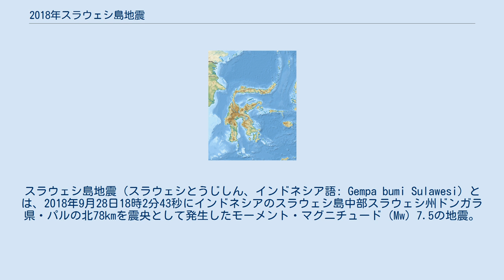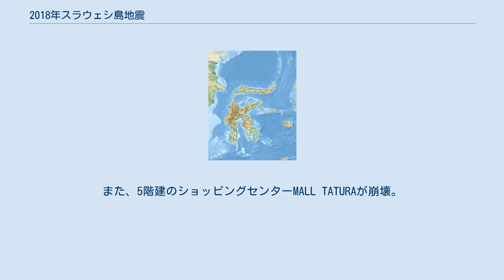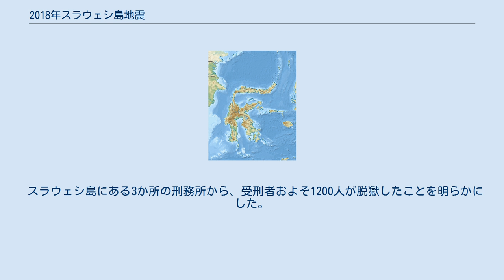2018年スラウェシ島地震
スラウェシ島地震（スラウェシとうじしん、インドネシア語: Gempa bumi Sulawesi）とは、2018年9月28日18時2分43秒にインドネシアのスラウェシ島中部スラウェシ州ドンガラ県・パルの北78kmを震央として発生したモーメント・マグニチュード（Mw）7.5の地震。
世界でも例のない、液状化現象による大規模な被害が発生し、地すべりによるとみられる津波も発生した。
 本震の発震機構は南北走向の左横ずれ断層型と推定されている。
メカニズム解および余震分布から、震源断層は左横ずれ断層であるパル-コロ断層とみられる。
この断層はスラウェシ島北西沖からパルを経由してスラウェシ島中部まで、北北西から南南東に延びる形で分布している。
この断層の平均変位速度は32-45 mm/年と非常に活動的であり、スンダプレートとモルッカ海プレートのトランスフォーム境界とされている。
 M7.5の本震の約3時間前にM6.1の地震が発生しており、この前震によって1人が死亡、10人が負傷が報告されていた。
 この地震によってドンガラやパルでは改正メルカリ震度階級IXが報告されている。
 パル市サウスパルのペトボ地区（ 南緯0度56分22.3秒 東経119度55分5秒 / 南緯0.939528度 東経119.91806度 / -0.939528; 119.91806）など3地域で、液状化現象による大規模な泥流が発生した。
これによる被害地域は計5平方キロ以上で、いずれも傾きが1度程度のなだらかな斜面であり、場所によっては1キロ以上も地面が水平に移動、幅1キロ、長さ3キロにわたって流動した。
この現象は地下水圧が高い地層（被圧帯水層）が影響しているとみられ、地震前から棒を刺すと水が出たこともあったという。
現地を調査した東京大学准教授の清田隆は、水圧の高い地層の上を普段は粘土層が蓋をする形となっているが、地震によりこれが崩れ、地下水の上昇が続いて液状化が止まらなかった可能性を指摘した。
なお日本で同様の大規模な地盤流動が発生した記録はない。
 地震発生直後に中部スラウェシ州と西スラウェシ州沿岸に津波警報が発表されたが、1時間後に解除された。
その後パルで2m程度の津波が到達している動画や画像がSNS上に挙がり、津波が発生していたことが確認された。
 インドネシア国家災害対策庁の報道官は今回の地震による津波が最大で11.3mの高さに達していたと発表した。
津波は海岸線から約468mの内陸部まで達したという。
 この地震の発震機構は左横ずれ断層型であり、ふつうは大きな津波を発生させない。
パル湾で大きな津波を発生させた要因としては、沿岸や海底で発生した複数の地すべりによるものの可能性が高い。
津波の到達時間が通常よりも早く、浸水範囲が海岸から100-300メートルの範囲に限られていた事は、原因が地すべりである可能性を示している。
港湾空港技術研究所の佐々真志によると、この津波の原因となった地すべりは液状化によってもたらされたもので、沿岸部の少なくとも5か所で痕跡を確認したと言う。
一方、湾内の海底の大半が地震によって陥没した形跡があり、これが津波を発生させたとの研究報告もある。
 地震、津波、液状化現象による大規模な泥流により4,340人が死亡し、667人が行方不明となった。
 政府は同年10月12日に大規模な捜索活動を打ち切った。
 パルで発生した大規模な液状化現象により、住宅は流されながら倒壊したり押しつぶされたりした。
 中部スラウェシ州のパルやドンガラでは地震発生直後に停電が発生した。
また、通信基地局500ヵ所以上が被害を受けた。
 パルでは病院やモスクのほとんどが崩壊した。
また、5階建のショッピングセンターMALL TATURAが崩壊。
その他のショッピングセンターも崩壊し、数十人が閉じ込められた。
8階建のホテルRoa Roa Hotelも地震によって崩壊した。
パルを象徴的する建造物であるパル川河口付近に架かる橋、パル橋IVも地震と津波によって崩壊した。
パルのムティアラ・SIS・アル・ジュフリー空港では、滑走路に約500mの亀裂が入ったほか、管制塔が崩壊したことから、空港を一時閉鎖した。
 スラウェシ島にある3か所の刑務所から、受刑者およそ1200人が脱獄したことを明らかにした。
 パル､神戸国際支縁機構 (2018年9月30日)､ 被災の子ども施設建造...